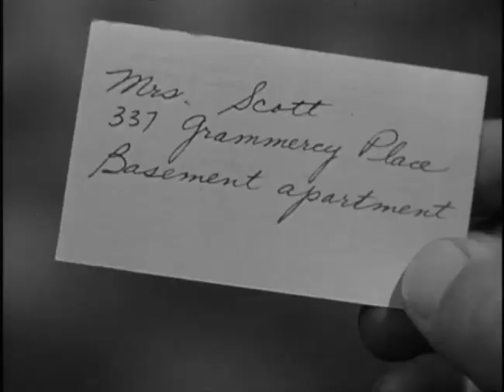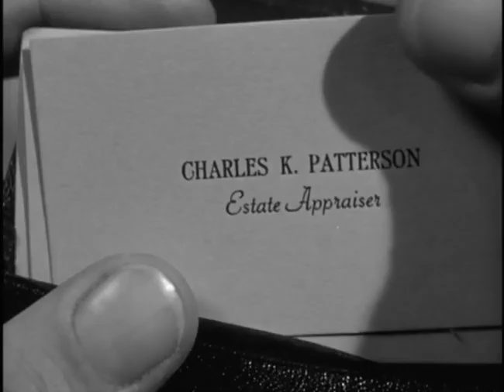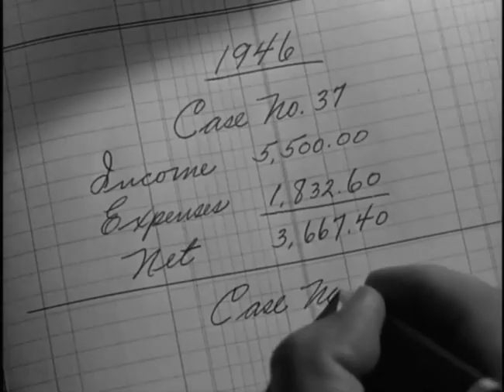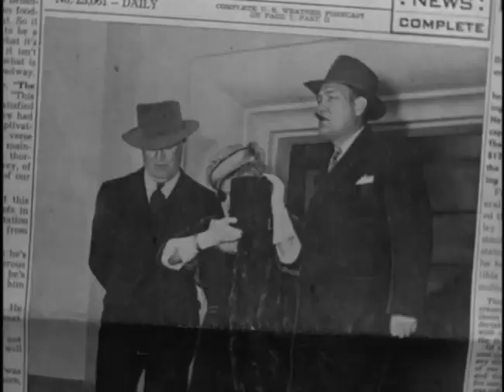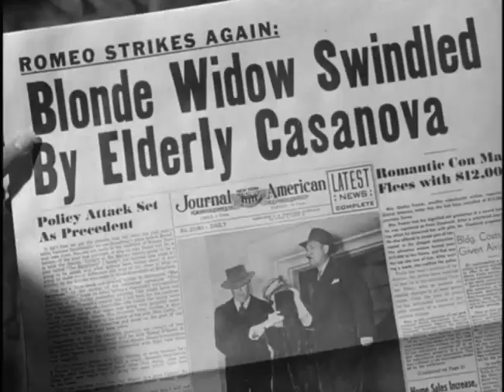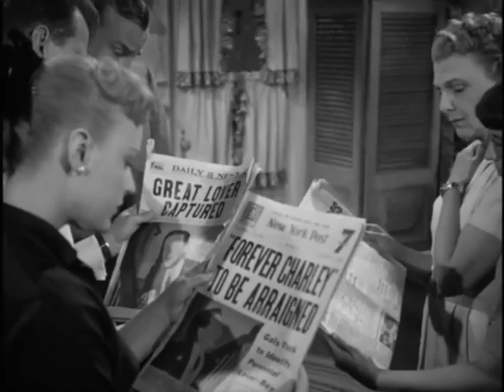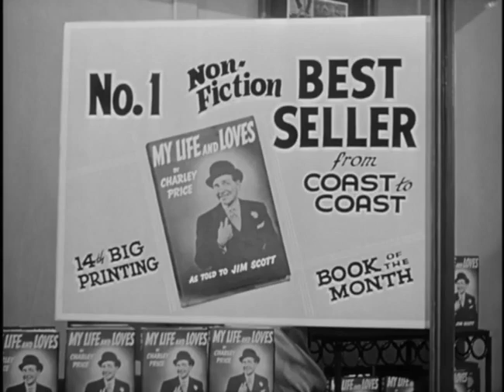Love Nest (1951) full movie | June Haver, William Lundigan, Marilyn Monroe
An early movie from the 50s starring Marilyn Monroe in a small role. Two married New Yorkers purchase an old, run-down building full of colorful tenants.

Director
Joseph M. Newman
Writers
I.A.L. Diamond (screenplay), Scott Corbett (novel "The Reluctant Landlord")
Stars
June Haver, William Lundigan, Frank Fay, Marilyn Monroe